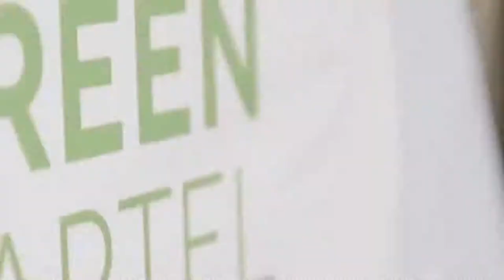ESTUDIAR EN AUSTRALIA - Estudiar Arquitectura del Paisaje en el MSD - Universidad de Melbourne.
✔Más información

AUSTRALIA

🏛 Nivel 4. Calle 114-120 Castlereagh - Sydney
🏛 512/147 Pirie Street - Adelaide

ESPAÑA

Colegio García Broch.
🏛 C/ Pedro III el Grande, 44-46, 46005, Valencia
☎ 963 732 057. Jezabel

City Hall School of Languages.
🏛 Paseo Salamanca, 31, 24009, León
☎ 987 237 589. Laura y Javier

Educando Consultaría.
🏛 / Fuencarral 101, Madrid (28004).
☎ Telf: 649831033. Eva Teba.